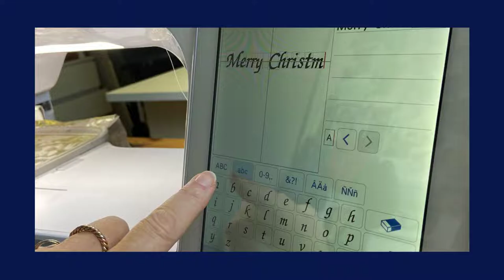Zusammensetzen des Weihnachtskranzes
Nachdem Sie nun alle Teile gestickt haben, können Sie Ihren Kranz zusammensetzen. Sie können sich die Anleitung hier ansehen oder einfach Ihre eigene, individuelle Version des Kranzes anfertigen!